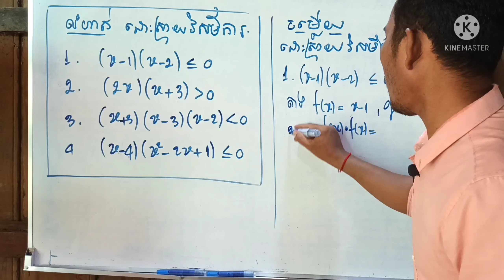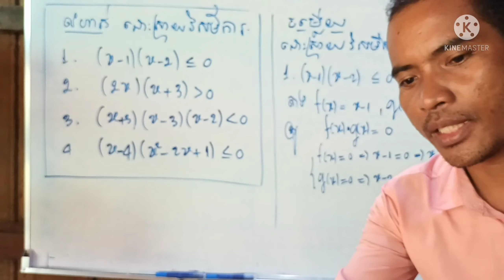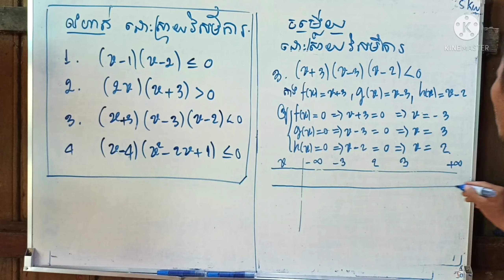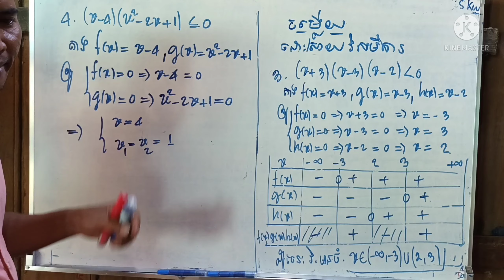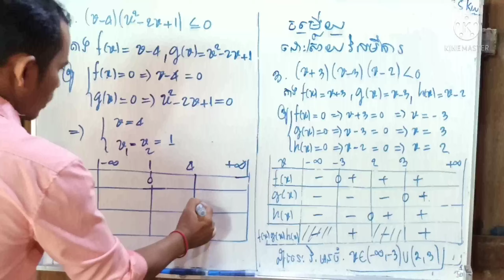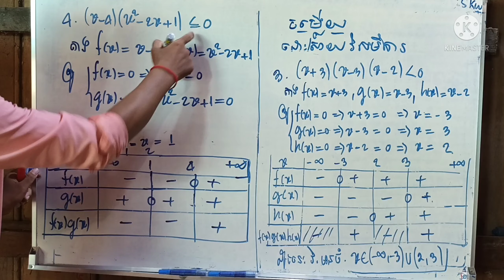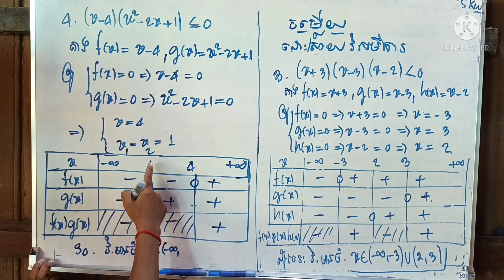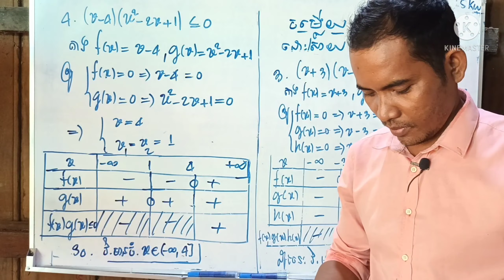ដោះស្រាយវិសមីការ ដឺក្រេទី2 ថ្នាក់ទី10 grade 10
ការដោះស្រាយវិសមីការ ដឹក្រេទី2  តាមផលគុណកត្តា